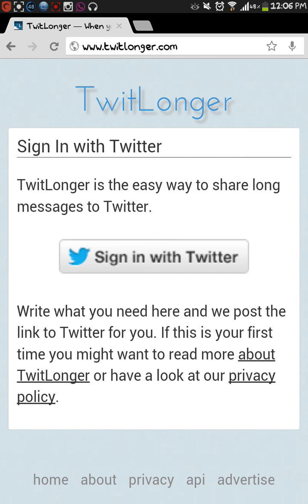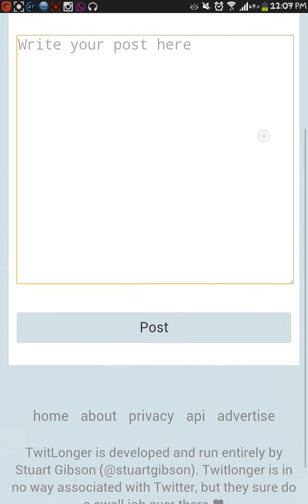طريقة كتابة تغريده على تويتر باكثر من 140 حرف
طريقة لكتابة او التغريد في تويتر باكثر من 140 حرف

التواصل والاستفسار:@Androidworld201